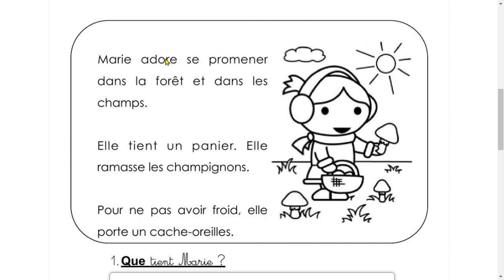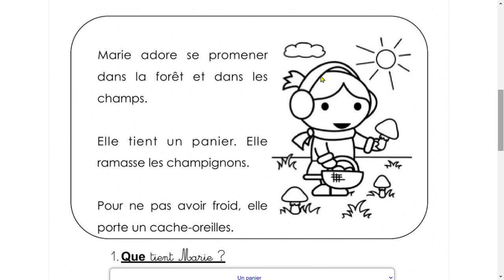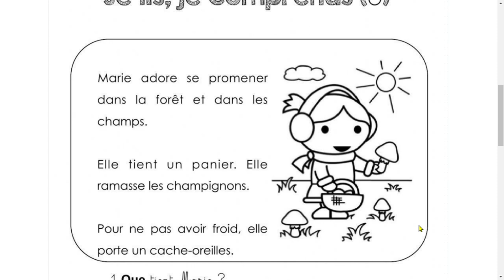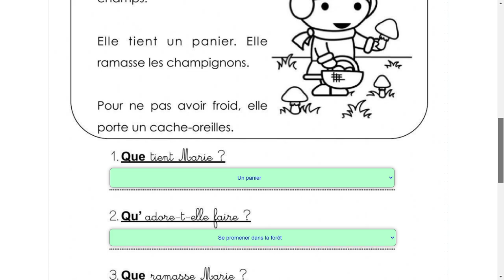Je lis, je comprends